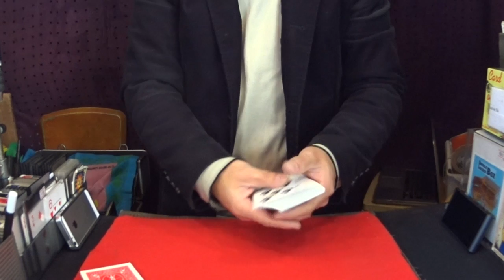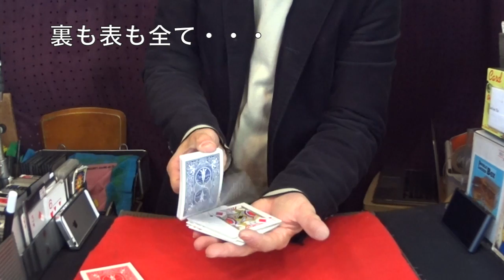Drunken Deck ドランケンデック